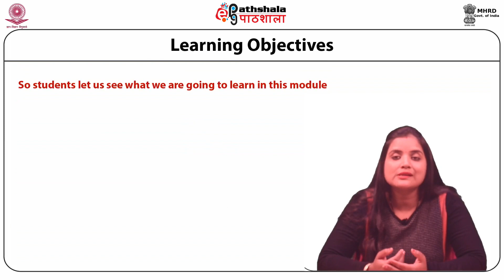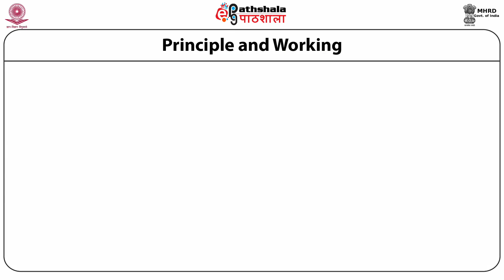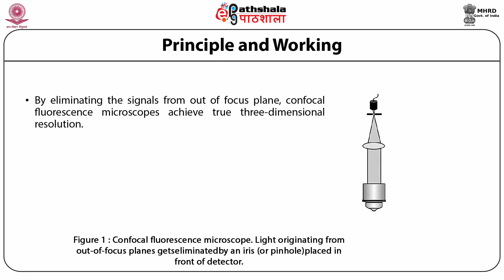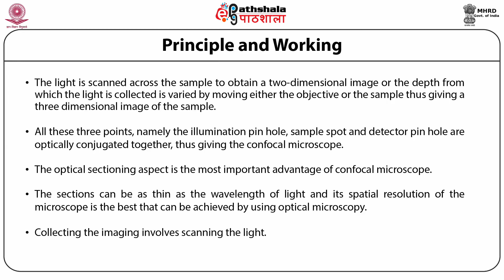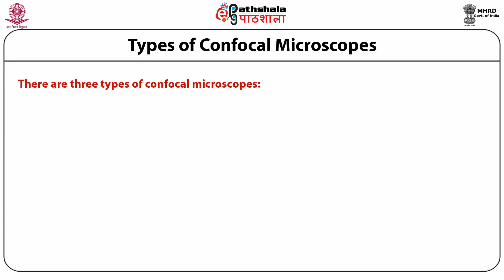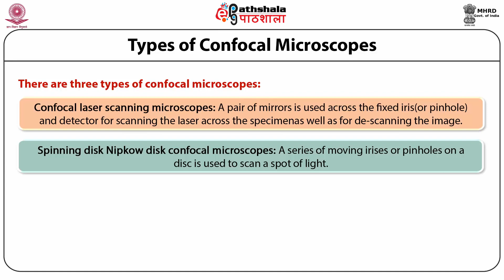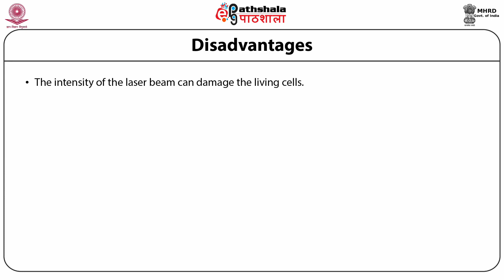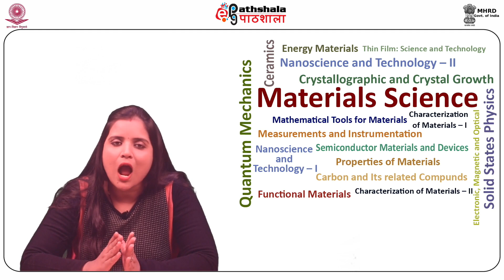P03 M-2.4 Confocal Microscopy